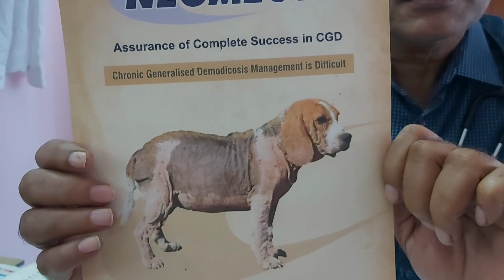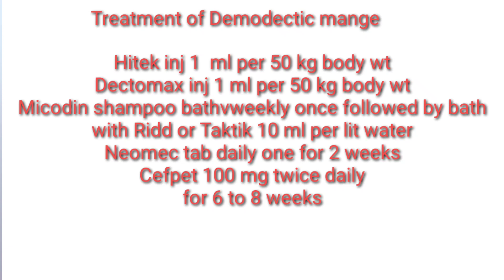Treatment of skin diseases in pet dogs. Mange Part 2 In Telugu||Canine clinic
This video explains clearly about Demodectic Mange otherwise known as Red mange or Folliculorum mange caused by Demodec canis which is communicable to humans hence called as Zoonotic disease. This video shoes clearly shows pics and treatment that can be dine owner level itself without consulting a vet.
This video explains about skin diseases caused by parasites like Sarcoptes, Psoroptes and Demodex mites. Among these three Sarcoptic mange and Demodectic mange are communicable to humans. Sarcoptic mange is caused by Sarcoptic scabei which causes scabeis. These mites burrow deep in to skin causes deep infection of skin causes severe pruritus, inflammation, itching, sequestration of fluids, leading secondary bacterial infection and pyoderma. Demodectic mange is otherwise called as Red mange or folliculorum mange which affects hair follicles. This disease is immune mediated disease where corticosteroids should not be used. To control the disease non vegetarian diet should be withheld. Antibiotic treatment should be continued for atleast 6 to 8 weeks to completely eradicate the mange infection. Among three mange infections, Demodectic mange is difficult to eradicate. sarcoptic mites are round in shape where as Demodectic mites are cigar shaped in nature.The symptoms of mange are explained in detail. The treatment for mange contains Hitek inj 1ml per 50 kg body wtor Dectomax inj 1ml per kg body wt. Followed by RIDD( Amitraz Acaricide) bath at the rate of 3 per lit of water or Taktik 5% 10 ml per lit of water weekly once bath. before Ridd bath, the dog should be bathed with Micodin shampoo, or Conaseb shampoo, or carebest shampoo or Allermyl shampoo or ketochlor shampoo. Cefpet ( cefpodoxime proxetel )100 mg or 200 mg tab dauky fir 6 -8 weeks. Samfur powder 5 gms twice a day, Homefoodplus granules 10 gms twice a day. Nemec tab daily one tab for 6-8 weeks.Atarax tab 25 mg daily twice tab for 6-8 weeks